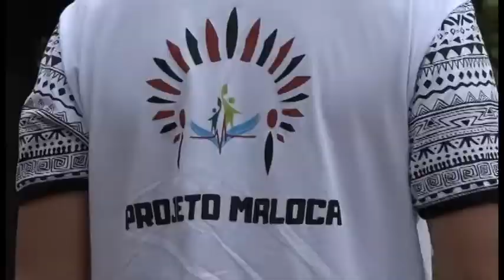ODONTO NA ALDEIA INDIGENA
Quadro alunos do curso de odontologia do UNIFEB prestaram atendimento bucal para índios de aldeia localizada entra Minas Gerais e Bahia. A ação faz parte do projeto Maloca da Facisb.